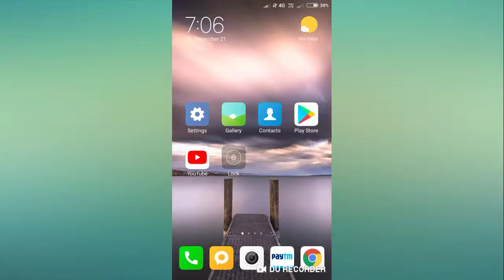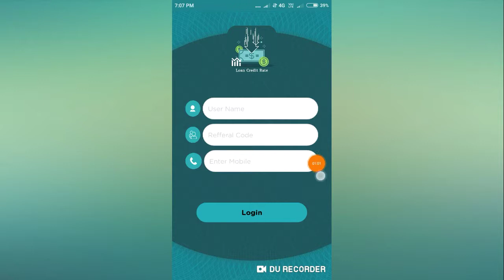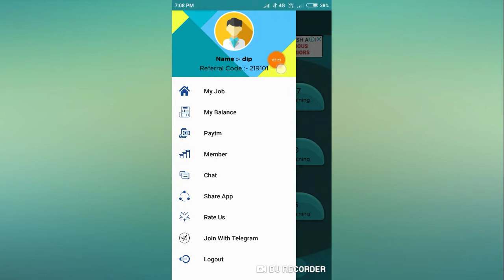Loan Credit Rate App || Paytm Cash Earn Daily ₹10,000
App link-